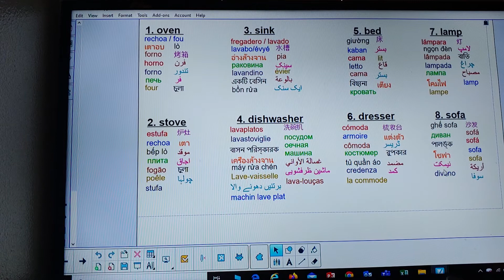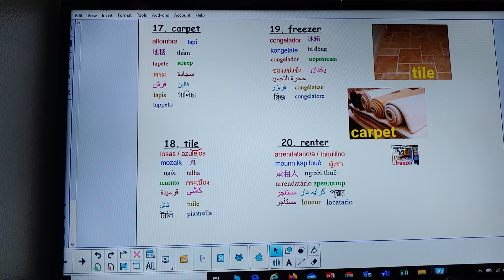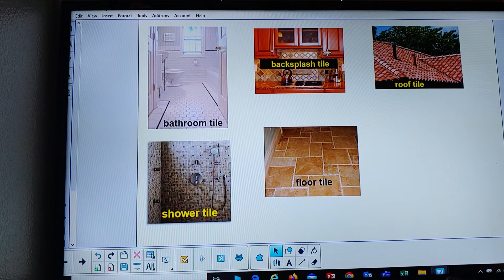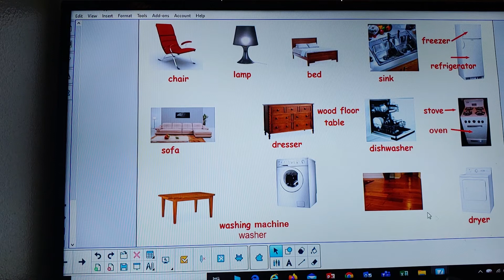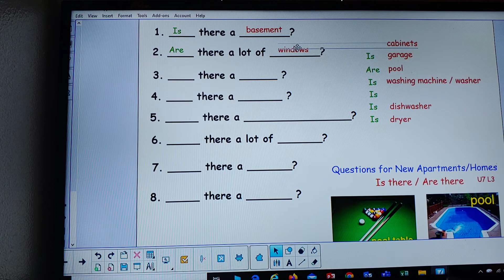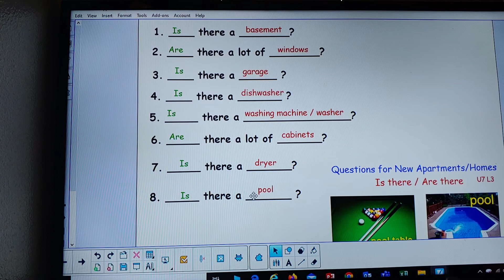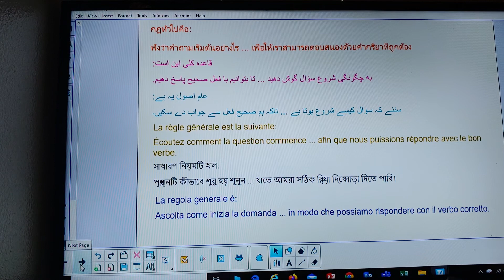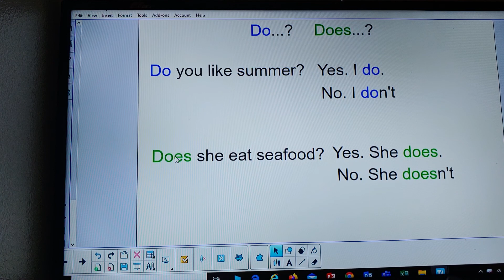Easy English with Tim Ch 7 L 3 part 1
Appliances and house objects / tile / Questions beginning with "Is" "Are" "Do" and "Does"